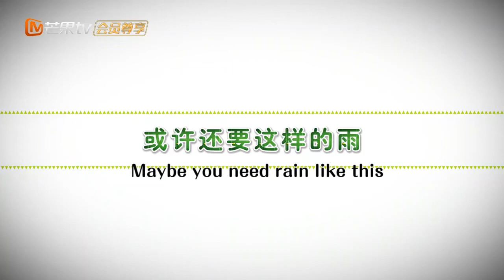[Martch! Tennis Boy] [The official feature 8] When shooting the scene in the rain~